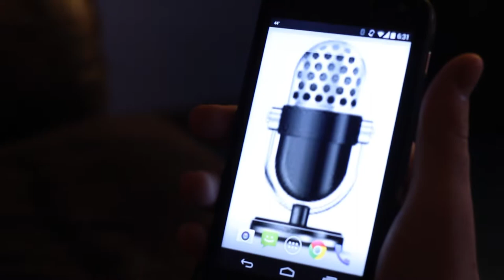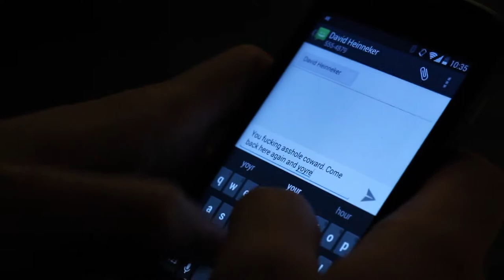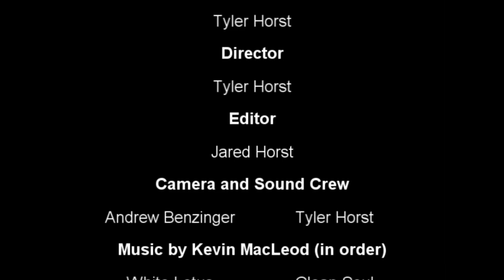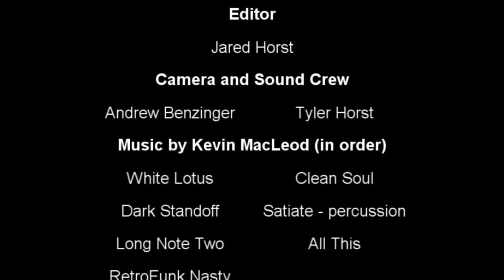Sam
A servile smartphone app called Sam makes life easier for Charlie, even offering help when an altercation occurs between Charlie and an old business partner.